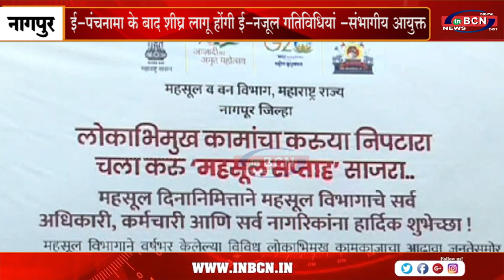ई पंचनामा के बाद शीघ्र लागू होंगी ई नजूल गतिविधियां संभागीय आयुक्त ... INBCN NEWS